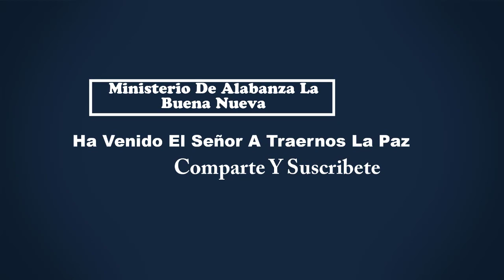Ministerio De Alabanza La Buena Nueva - Ha Venido El Señor A Traernos La Paz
Ministerio De Alabanza La Buena Nueva: Ha Venido el Señor a Traernos la Paz” En este poderoso video, el Ministerio de Alabanza La Buena Nueva nos presenta la alabanza “Ha Venido el Señor”. Sumérgete en la paz y la esperanza que esta canción inspira mientras reflexionamos sobre la presencia divina en nuestras vidas. Descubre cómo el Señor nos llena de serenidad y amor en medio de cualquier circunstancia.